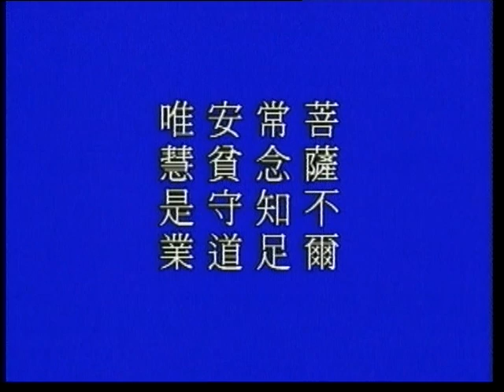净空法师：八大人觉经（4）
净空法师：八大人觉经（5）